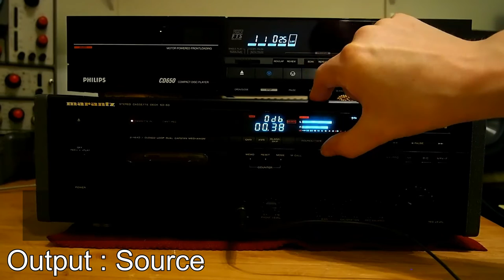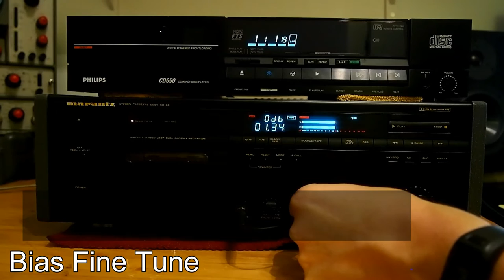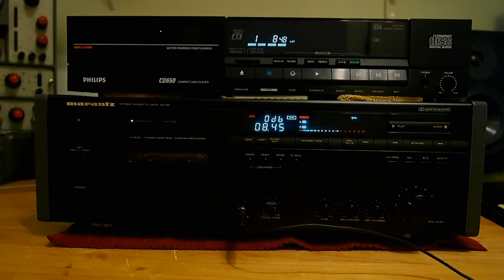Marantz SD-60 Audiophile Cassette Deck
Bought for £41 in working order, however I have changed the belts and serviced the mechanism. This deck is also in the guise of the Revox C-115 (Balanced I/O) & Philips FC-60, Marantz actually being the higher end division of Philips. I demonstrate the machine with the audio output direct into the PC.